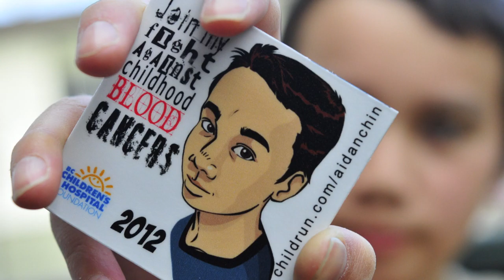BlueShore Financial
Thank you BlueShore Financial!